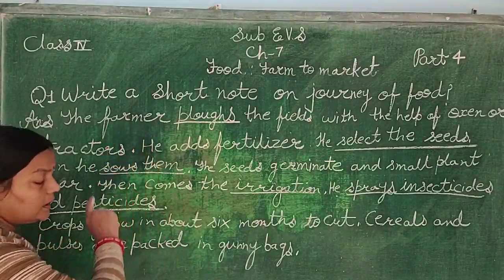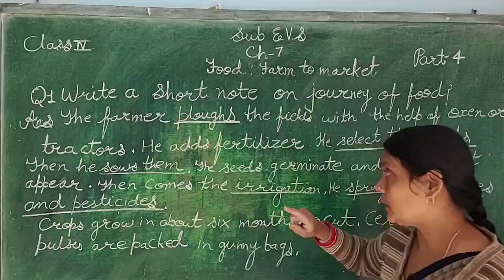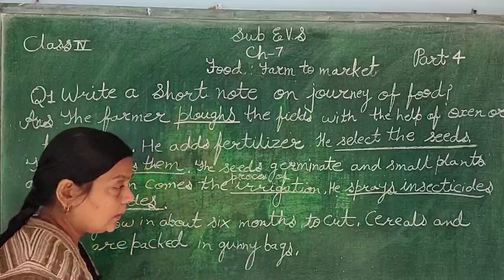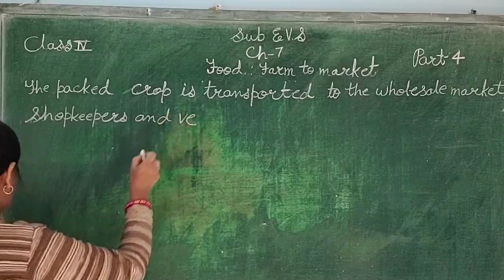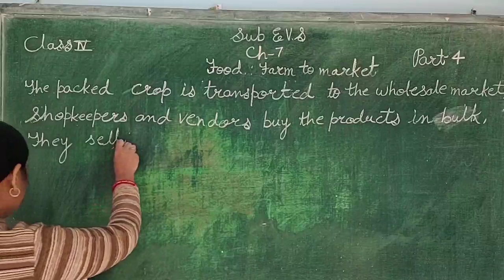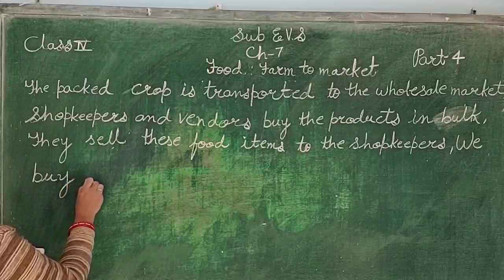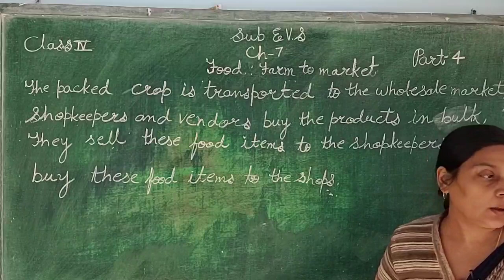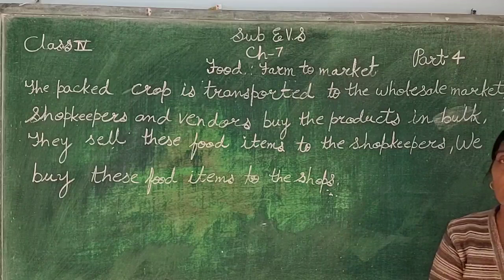Evs ch 7 Food Farm to market part 4 class 4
IN THIS VIDEO WE LEARN ABOUT Evs ch 7 Food Farm to market part 4 class 4  ENGLISH MEDIUM STUDENTS.